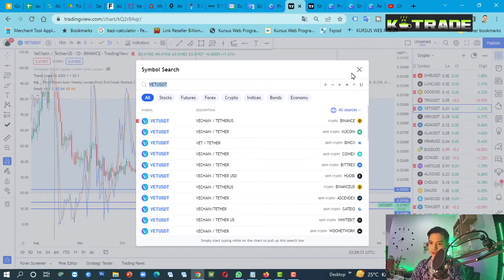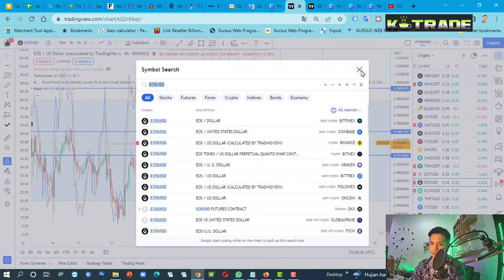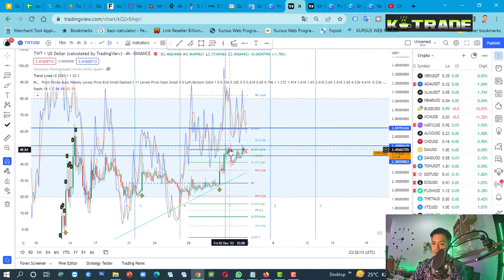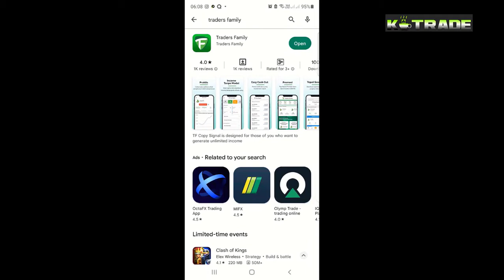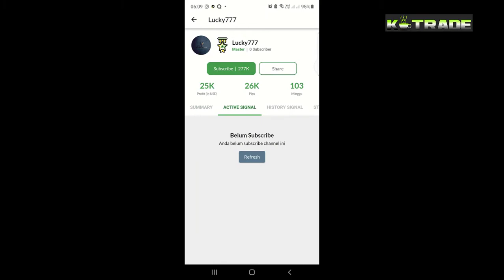Sinyal Crypto, Trading Cryptocurrency 5 Des 2022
Rekomendasi Trading Forex

Teknikal Analisis LEBIH TAJAM! Pake TRADINGVIEW

Welcome to Kopi Trade Channel
Kopi Trade adalah sebuah Channel Yang memberikan
- Rekomendasi Sinyal Forex

SOCIAL MEDIA UTAMA Kopi Trade